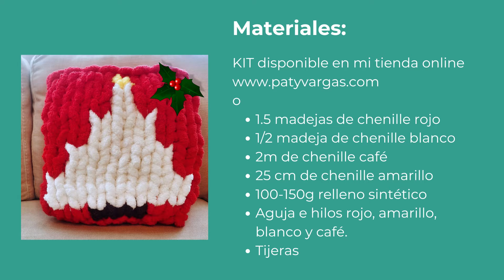Intarsia en tejido XXL: cojín navideño en Chenille XXL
Decora tu casa con este cojín hecho por ti! Super sencillo y rápido en técnica intarsia en tejido con las manos. El estambre es Chenille XXL que lo encuentras en mi tienda: